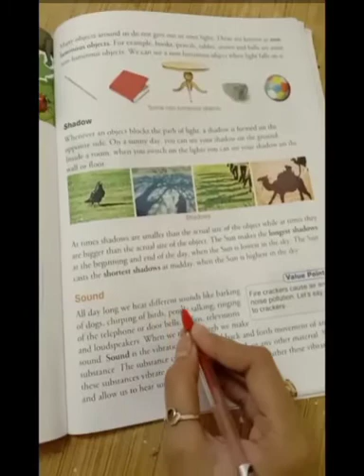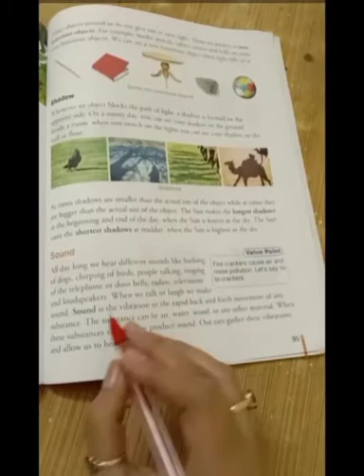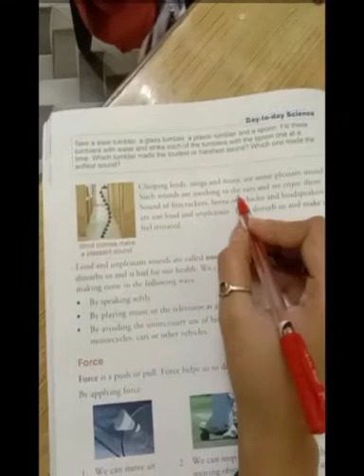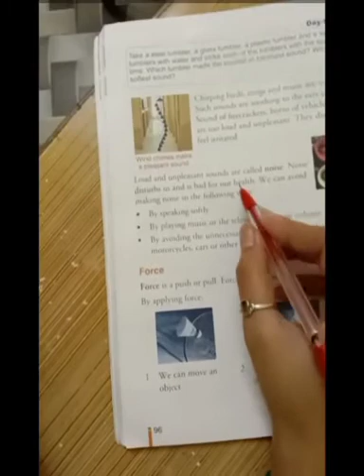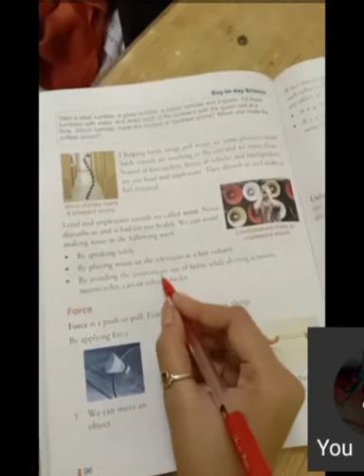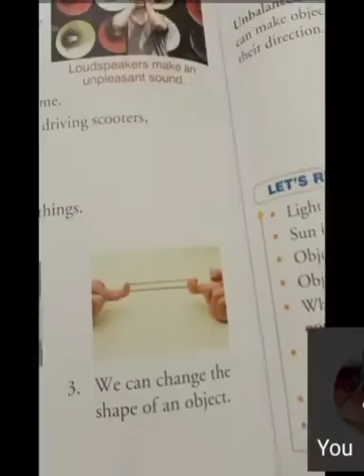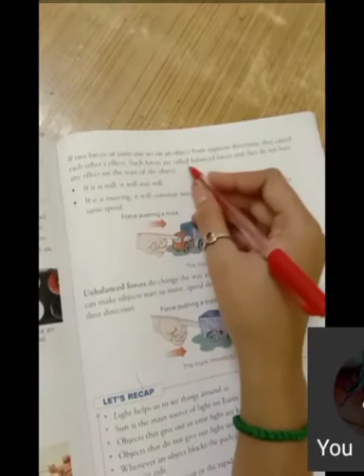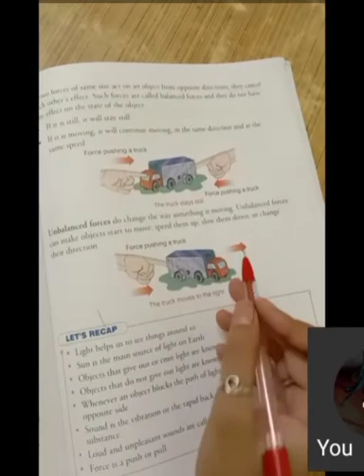Class III Science chp 11 Light , Sound and Force